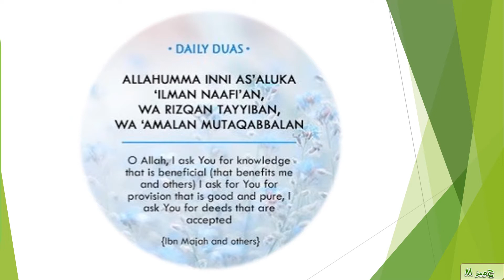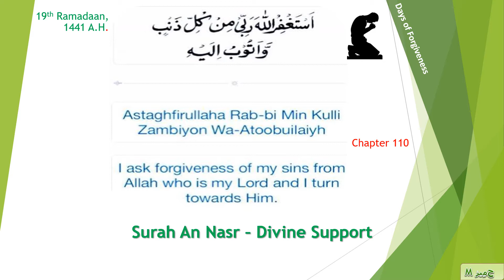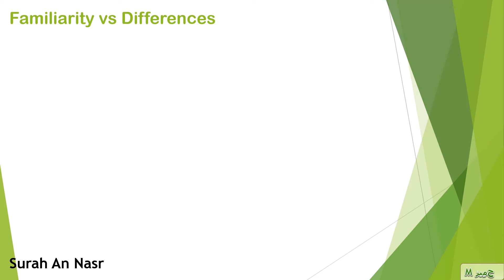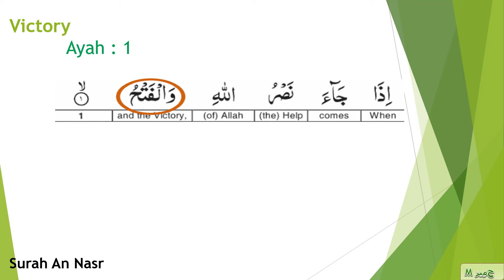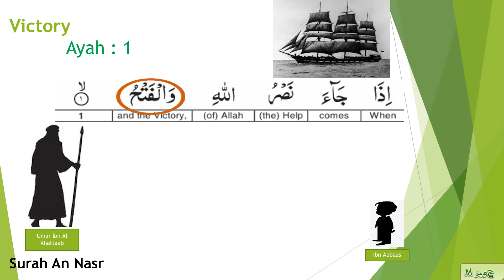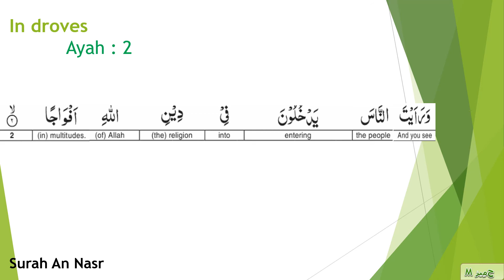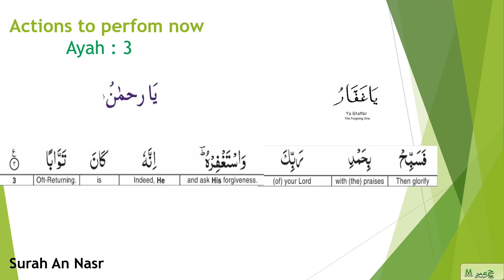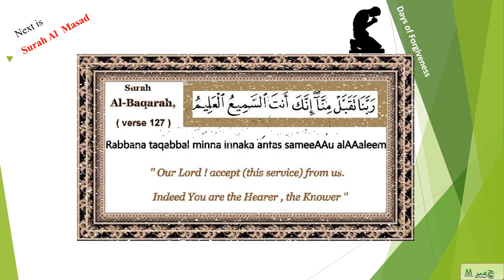Surah 110 - An Nasr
Day Nineteen- Daily Ramadaan Reminder
Surah 110 (An Nasr) Tafseer/Interpretation

This channel, Hameez M gives insight into: 5 Pillars, tafseer/explanation of the Holy Quran, etc. Links listed below:

0:00 Introduction
0:43 Connection with number 3
2:16 Ayah 47
3:23 Ayah 48
4:21 Ayah 49
5:53 Hadith
7:12 Ayah 50 part 1
8:37 Ayah 50 part 2
10:00 Ayah 51 part 1
11:24 Ayah 51 part 2
12:22 Ayah 52
13:29 Surah's Symmetry
14:25 Conclusion